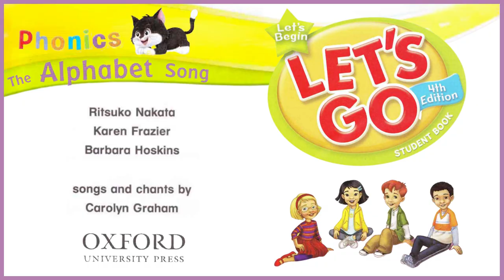Oxford Let's Go | Let's Begin 1 | The Alphabet song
American English Course for Primary
Ritsuko Nakata, Karen Frazier, Barbara Hoskins, and Carolyn Graham
Language Level: A1 - B1
Success from the very beginning

Maximize children’s talking time in class through dialogues, pair work and communicative games. This combined with the rhythm and melody of the acclaimed Carolyn Graham songs makes the language memorable.

Chapters
00:00 - Intro
00:23 – The Alphabet song